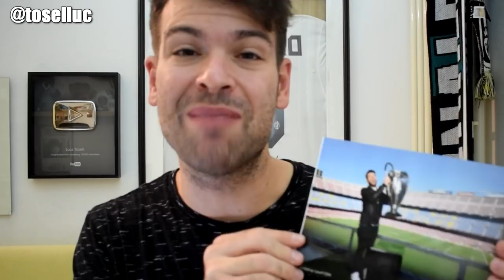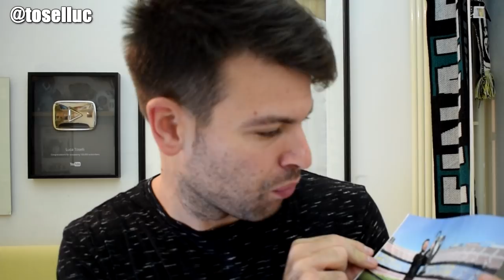RIFLESSIONI: Da juventino, odio la Champions League. Da juventino, amo la Champions League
Valencia contro Juventus: oggi anche per noi ricomincia la Coppa dei Campioni, trofeo con il quale abbiamo un rapporto particolare di odio-amore.
Non lo nego: ne siamo ossessionati.
Riusciremo a vincerla? Riusciremo a non perdere più finali?
Non lo so, lo spero, intanto ne parlo.